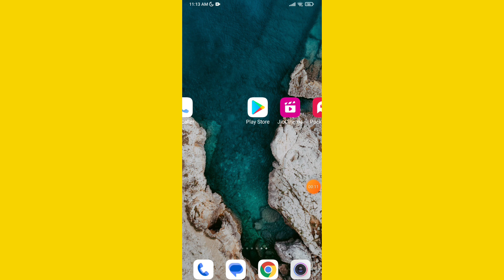Country Delight install | Country Delight Download